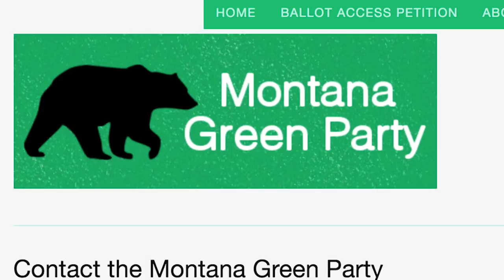Judge tosses Green Party candidates from Montana’s November ballot